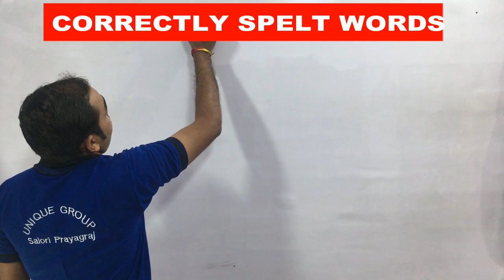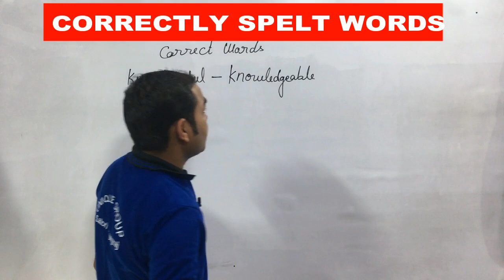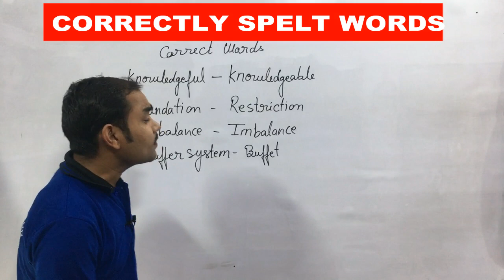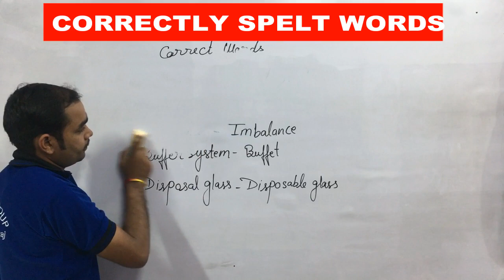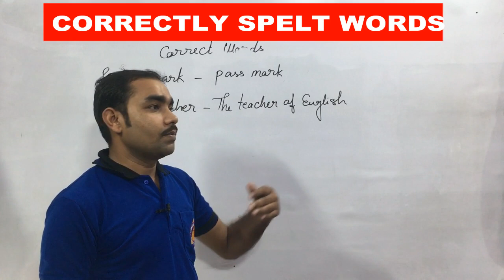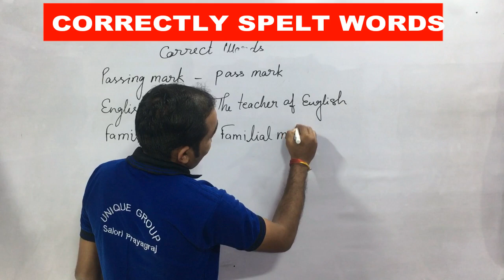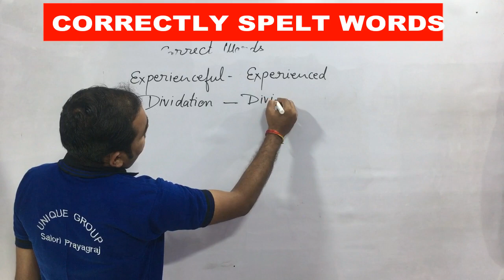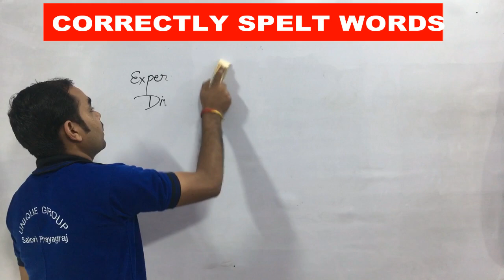How to solve Spelling Mistake Part 1| unique online guru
How to solve Spelling Mistake,Spelling Mistakes कैसे सुधारें? बस एक TRICK? Spelling Mistakes in English,Spelling Mistakes in English Trick | Spelling Error/Mistakes Trick | How to Correct Spelling Mistake,How To Improve Spelling Mistake| (Only 8 Tips For Spelling) Best Trick By Dharmendra Sir|,1 Simple Method to Improve Your Spelling - How to Write Correctly & Avoid Spelling Mistakes,How to Solve Spelling Mistake| Five Important Rules of Spelling| Spelliing Mistake In English|